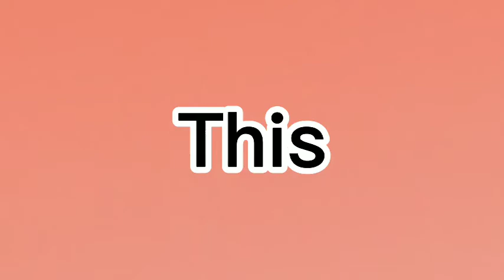Review Pt. 2 | Batu Kentang | Potato Stone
video kali ini akan meriview tentang batu yang aku namakan batu kentang... Enzoy

Epic 💪😎👌